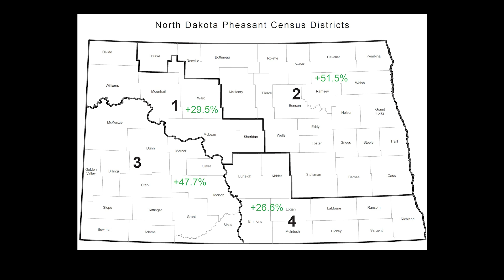Pheasant Crowing Counts 2024 - NDGF - 06-20-2024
The number of roosters heard crowing during the Department’s 2024 spring pheasant crowing count survey was up 37% statewide from last year. Learn more in this week’s NDO Webcast.